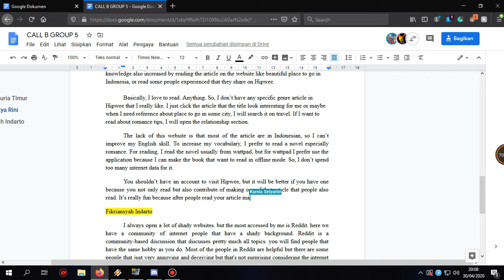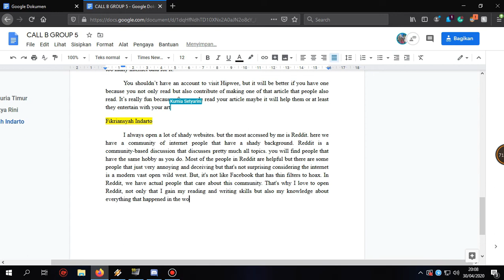Call Writing Assignment with Google Docs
This project is accomplished to fulfill Computer Assisted Language Learning (CALL) Writing Assignment course.

CALL B 2020 | Lectured by Alda Dea Delfina, M.TESOL
Fikriansyah Indarto | D95218071
Kurnia Setya Rini | D95218076
Zulfikar Muria Timur | D95218087